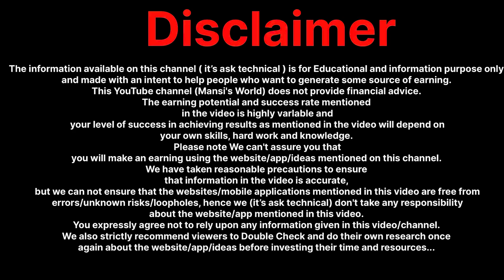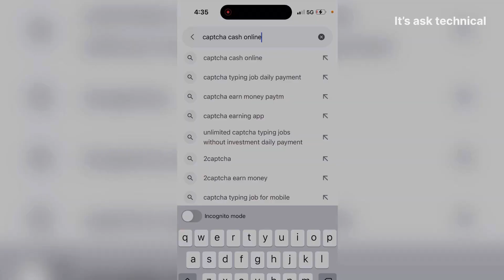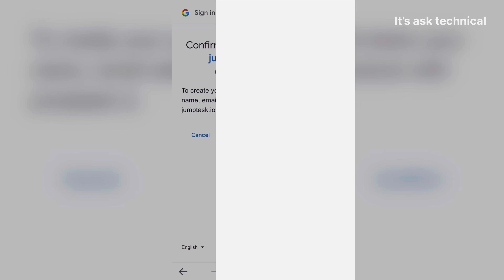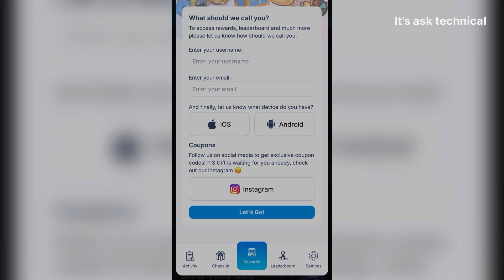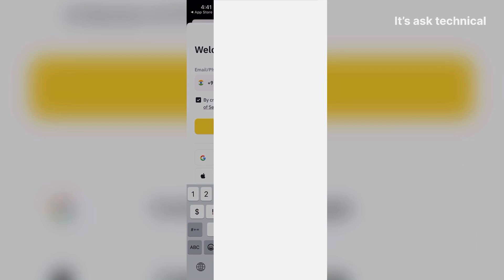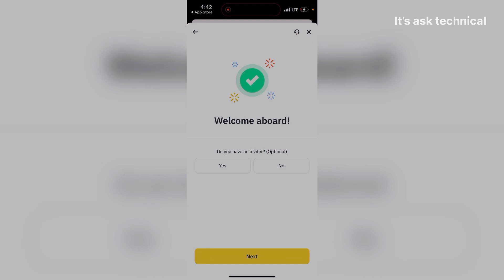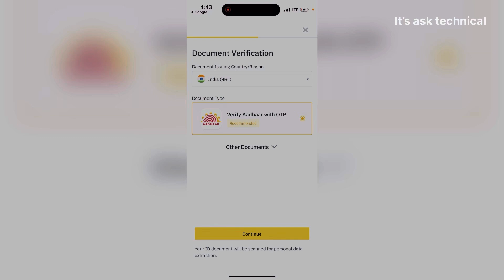Captcha Typing Job | Captcha Typing Job In Mobile I Captcha Typing Work |Real Captcha TypingJob 2024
captcha typing work real
captcha typing
2024 captcha typing job
captcha type karke paise kaise kamaye real captcha typing work
captcha
real captcha typing
work typing work
jobs google captcha
captcha typing work online job app payment proof